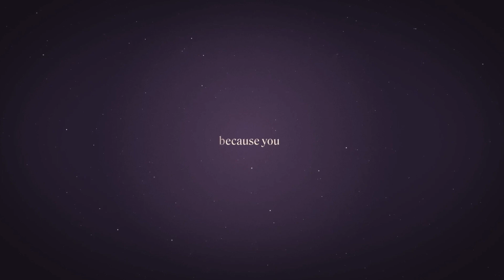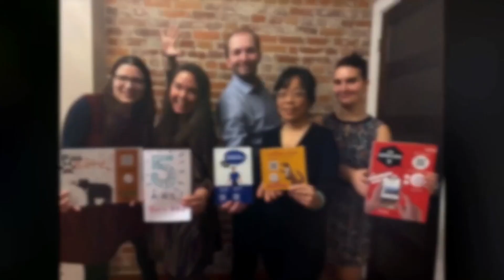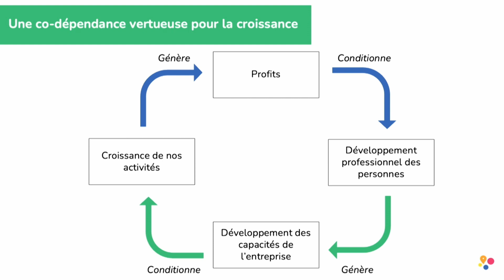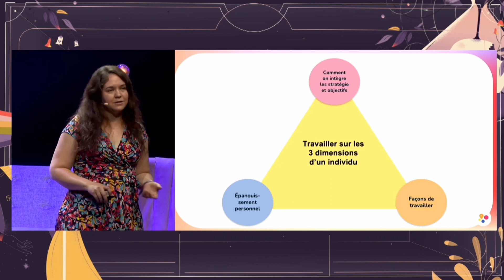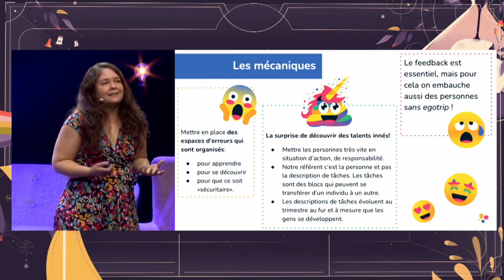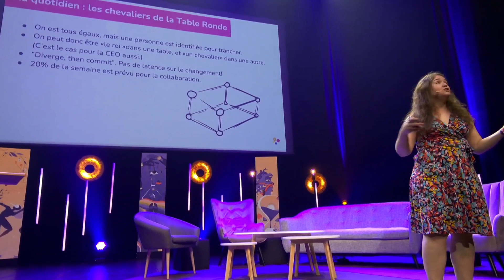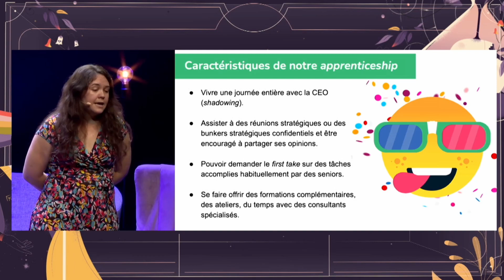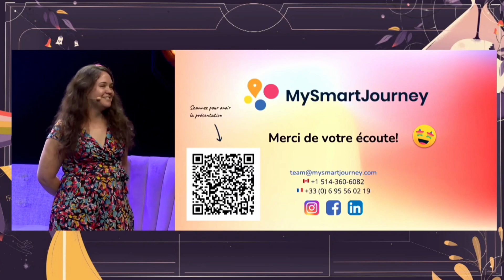Approche par apprenticeship et encourager les erreurs : une culture d’entreprise émancipatrice !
MySmartJourney a été créé il y a cinq ans, avec de grandes ambitions et de petits moyens.

Du bootstrapping pur : beaucoup de pression et une exigence d’apprentissage accéléré ! Puisqu’il n’y a personne qui se spécialise vraiment dans notre créneau, il fallait développer rapidement les compétences de cette équipe grandissante. C’était une des premières conditions de croissance.

Voici les principaux points abordés en vidéo:
⏭️ 4:33 : Les valeurs de @MySmartJourney
⏭️ 7:26 : Un changement de paradigme
⏭️ 9:12 : L'erreur comme levier
⏭️ 20:24 : Deux outils clés: l'onboarding et l'apprenticeship
⏭️ 24:27 : L'embauche chez @MySmartJourney

Conférence faire au Web2Day 2023, à Nantes.